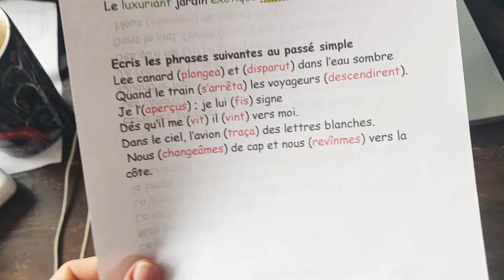Correction conjugaison - 9 juin